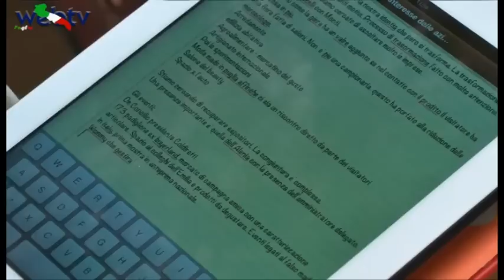Fiera del levante 2012 (conferenza stampa)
Si è tenuta stamane alle ore 11,00 nella camera di commercio di Bari la Conferenza stampa di presentazione della 76^ fiera del Levante, presenti il governatore Nichi Vendola, il presidente della Fiera del levante Gianfranco Viesti, il presidente della camera di Commercio, Alessandro Ambrosi, l'assessore Regionale Loredana Capone, il vice presidente della Provincia, Trifone Altieri, l'assessore al marketing territoriale del Comune di Bari Gianluca Paparesta.

Si preannuncia una Fiera con la voglia di ricominciare ma con la preoccupazione per un futuro che appare ancora  incerto ma che non deve spaventare, "il presidente della fiera ha l'obbligo di spendere tutte le sue forze per aiutare gli operatori economici" ed il Sud e la Puglia in particolare ha potenzialità tali da diventare locomotiva dell'economia nazionale così ha esordito Viesti.

Nichi Vendola più fiducioso, infatti  nel suo intervento ha fatto notare che è iniziata una nuova fase in cui dall'angoscia dalla depressione economica si torna a guardare a sud, e non è il sud degli ammortizzatori sociali o il sud delle elemosine, ma il sud dell'innovazione un sud che chiede attenzione che chiede rispetto che chiede un "racconto non manipolato" per una ragione che non riguarda solo il sud ma anche l'Italia e L'Europa insomma senza sud e senza "Europa meridionale" non c'è fuoriuscita dalla crisi, la fiera è una occasione di riflessione del sistema paese per trovare le strade della libertà economica,
il governatore della puglia rivolgendosi a monti spiega, qual è la cosa di cui il sud ha più bisogno, e quale la cosa di cui  può fare tranquillamente a meno,
e fa notare che al sud servirebbe fare (sistema sulla parola innovazione) e le "start up innovative" sono una delle esperienze migliori e più cariche di futuro che la regione Puglia è stata in grado di mettere in campo e chiede che su questo tema bisogna compiere un'attenta riflessione.
Per quanto riguarda l'industria, non ci si deve limitare a parlare solo di prodotti tecnologici, ma anche fare i conti con la qualità ambientale e la qualità sociale, innovazioni in agricoltura nel terziario innovazione e nella riorganizzazione del contesto urbano .

E quello di cui non abbiamo certamente  bisogno sono le trivelle in mezzo al nostro mare,
e conclude che il nostro petrolio noi già ce l'abbiamo ed è trasparente azzurro e verde e si chiama mare, quindi le lobby del petrolio non si mettano in testa di considerare il nostro sud Terra da colonizzare.
anche con questa nota polemica ma "civile" inizia  la 76^ Fiera del Levante di Bari,
nel video l'intervista al Governatore della Puglia Nichi Vendola all'assessore Loredana Capone ed al Presidente Regionale della Coldiretti (che sarà presente con uno stand in cui raccoglierà  fondi da devolvere alle popolazioni dell'Emilia Romagna Antonio De Concilio.